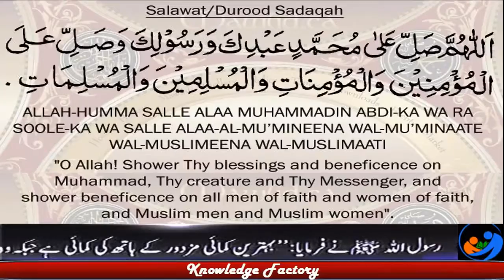An Emotional Message From Parents Relationship Between Parents and Children